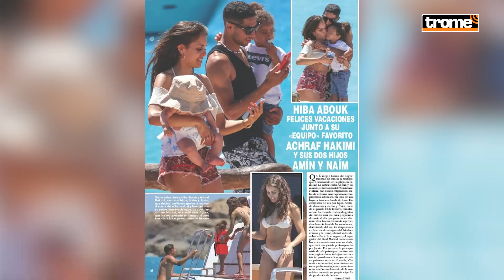La JUGADA de HAKIMI que evitará que su ESPOSA se quede sin la MITAD de sus BIENES 😱💔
Achraf Hakimi habría hecho la mejor jugada de su vida al colocar todos sus bienes al nombre de su madre desde hace un buen tiempo atrás. Con esto, su esposa Hiba Abouk no podrá recibir la mitad de sus bienes después de haber solicitado el divorcio.